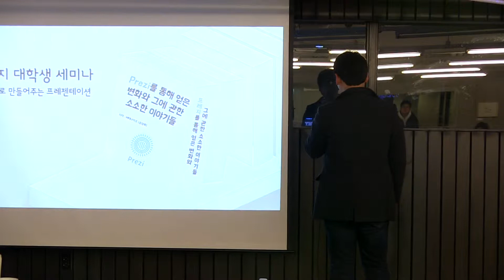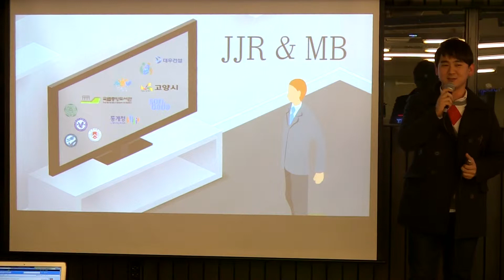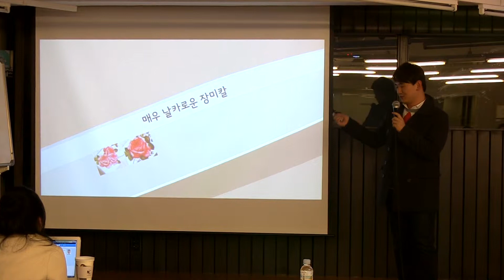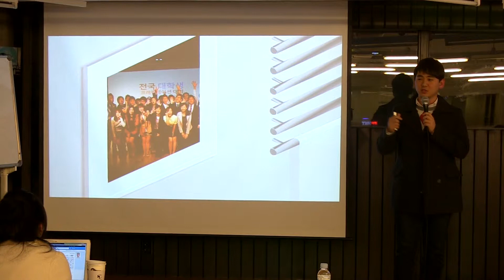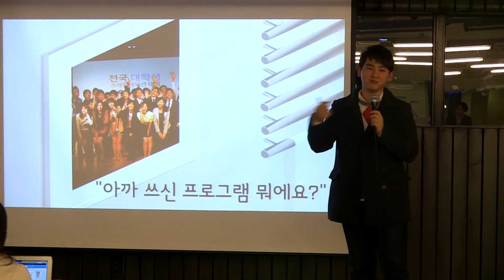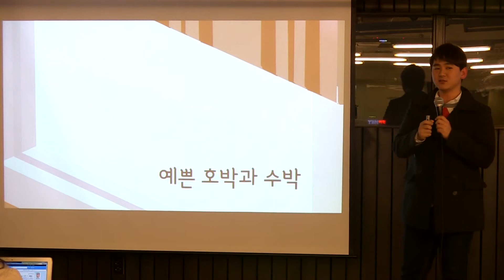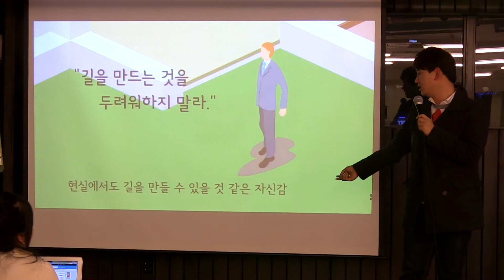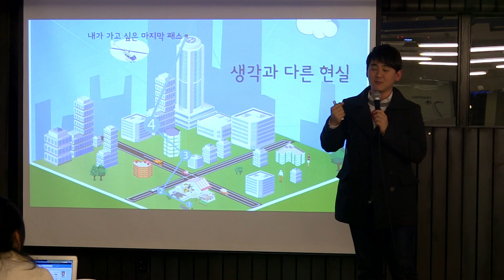프레지 대학생 세미나- 송영욱